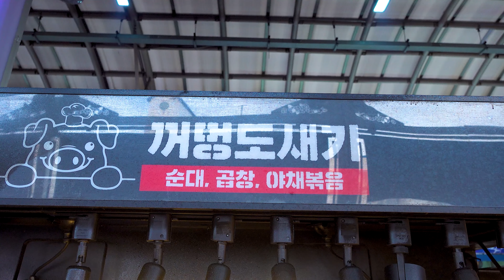맛이 없을수가 없는 불맛 가득 흑돼지 순대 곱창 야채볶음? 제주 동문야시장 맛집 꺼멍도새기/Stir-fried Sundae,Tripe,Vegetables/Korean food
🔎Information

◼️ 상호(store name) : 꺼멍도새기

◼️ 가격(Price) :  흑돼지 순대곱창(매운맛/기본맛)  KRW 10,000 ~  •  USD 7.76 ~

◼️ 위치(Location) : 제주 제주시 관덕로14길 20 이도1동 1436-7